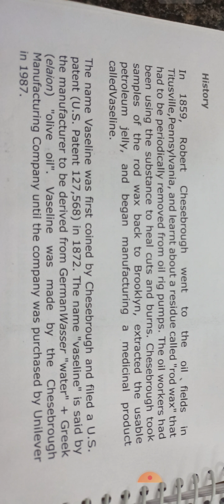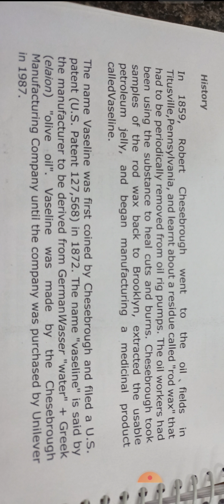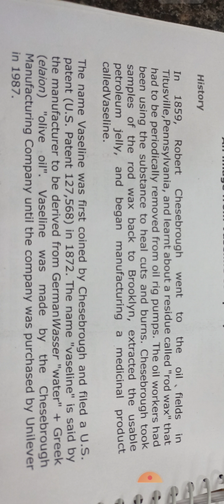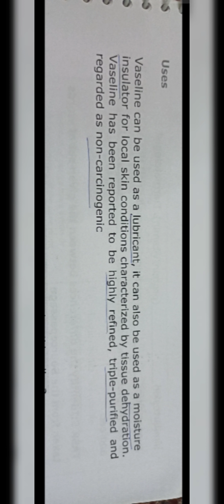THE INVENTION OF VASELIN